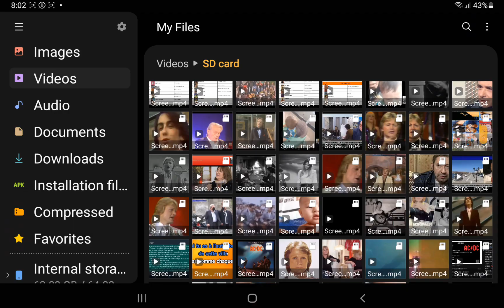Alain Delon parle ses début...